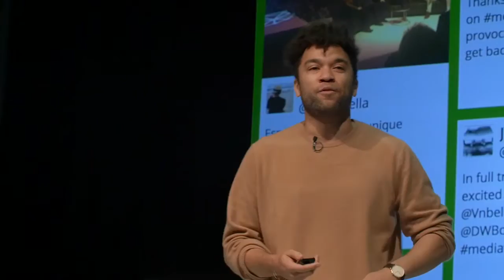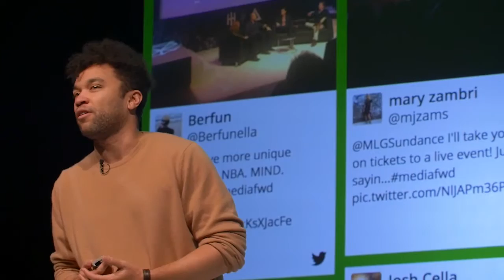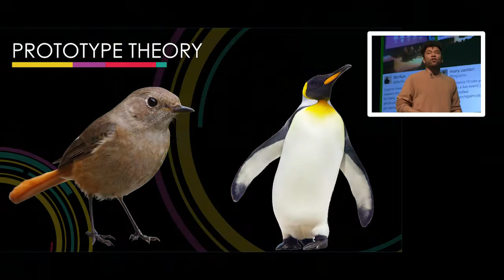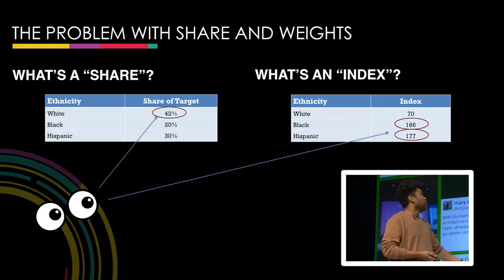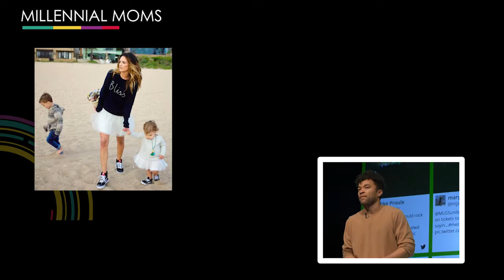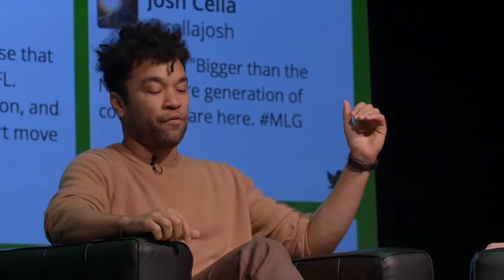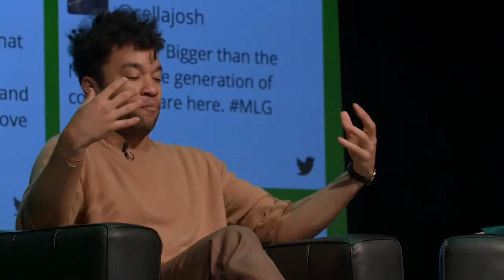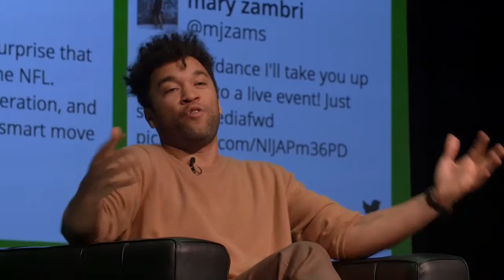mediaFWD 2016 // Breaking the Cognitive Bias in Advertising and Marketing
Consumers are not the only ones who see the world through a biased lens based on the media and advertising they ingest. “Advertisers" and “Marketers" also fall victim, and it is reflected in their campaign development beginning at the RFP. The broad stroke of trying to reach the 18-49 year-old man/woman or “The Millennial” is a mistake. A more thoughtful approach is to focus on “Persuadable” consumers by identifying the custom segments of individuals who are most likely to swing your way.